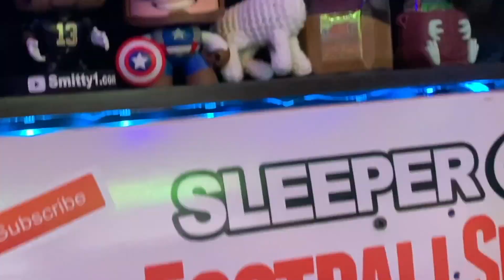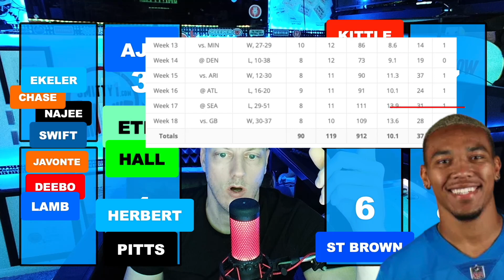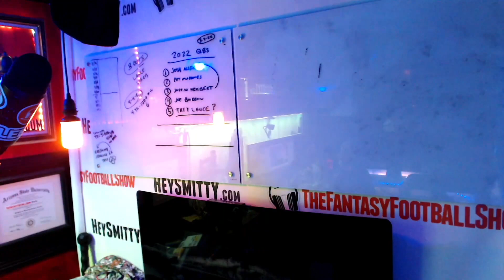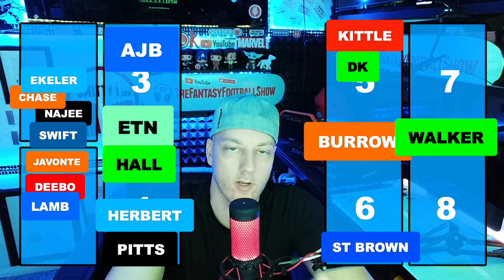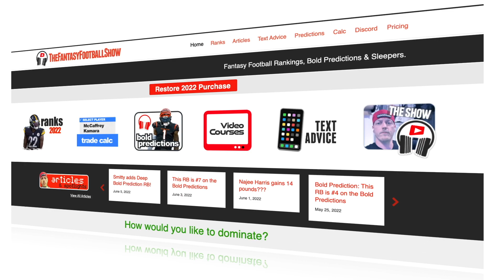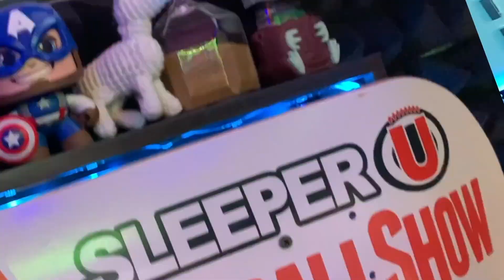Best Fantasy Football Picks in Rounds 5-7.. 2022 league winners!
On this episode of The Fantasy Football Show, Smitty breaks down the Best Fantasy Football Picks in Rounds 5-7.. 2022 league winners!